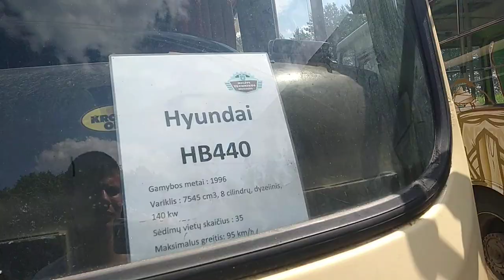Autobusas Hyundai AeroTown Valst. nr. CUK 808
Pagamintas: 1996 m. Šiaurės Korėja
Eksploatacija: 1996-dabar m.